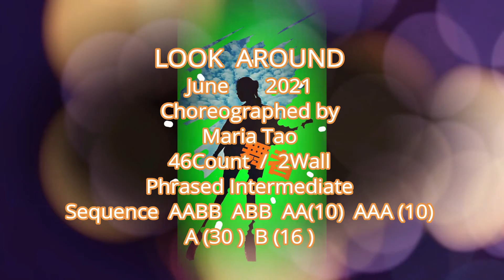Line Dance-Look Around 2021 212